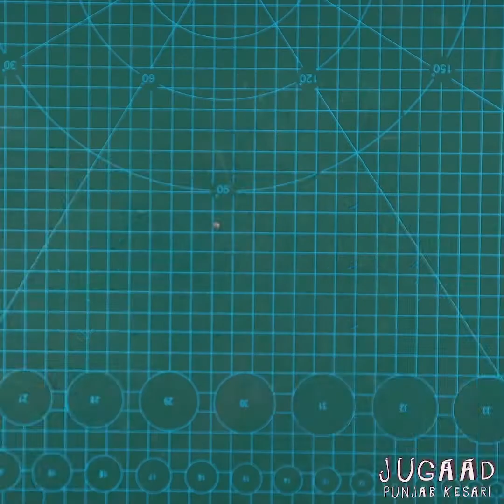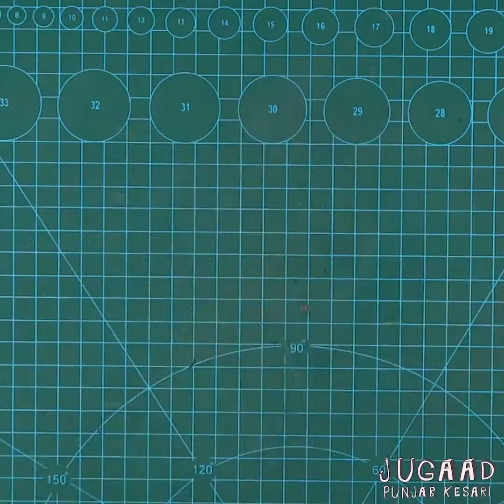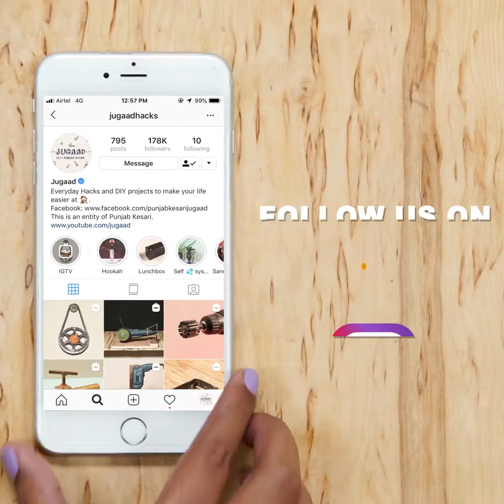2 Unique Clamp